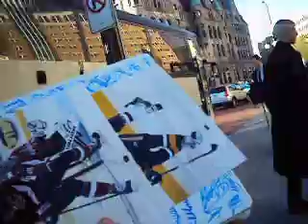tyler sloan signing autographs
tyler was really cool and took the time out to sign some autos